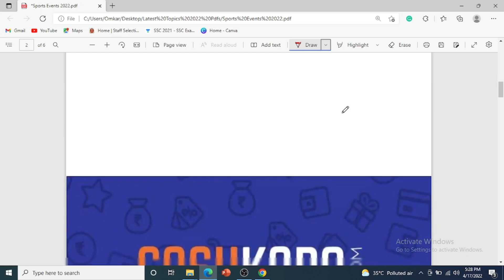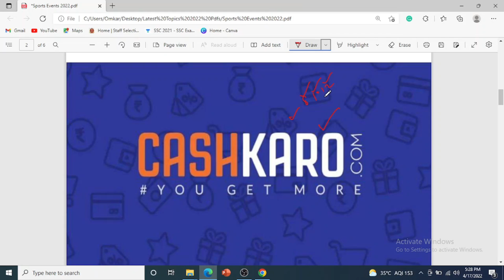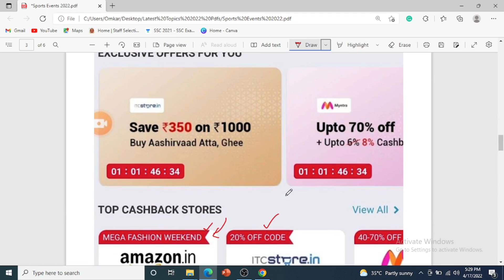All Sports Events 2022 | 2021 | Current Affairs 2022| All Exams | Perfect Strategy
👉CashKaro App For Extra Cashback(LifeTime)😍😍 For Purchasing Books and All Your Shopping Needs

Perfect Strategy